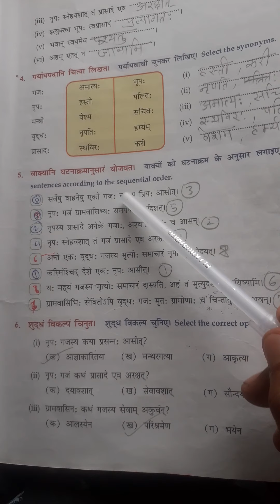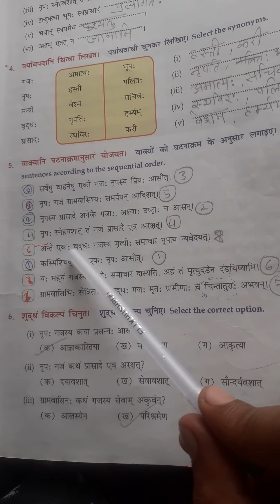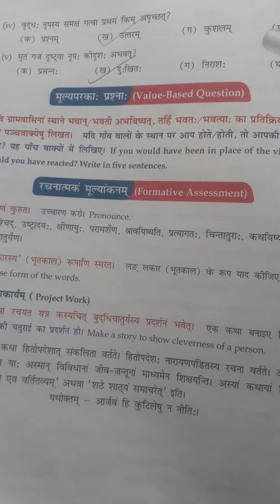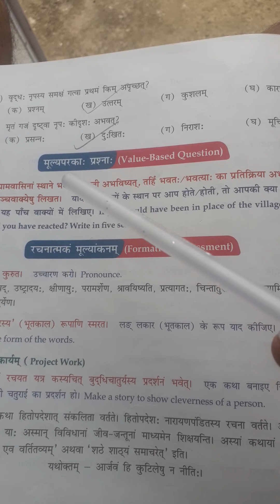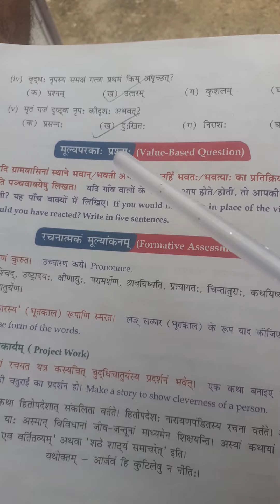Revision class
Class-7th (Sanskrit)